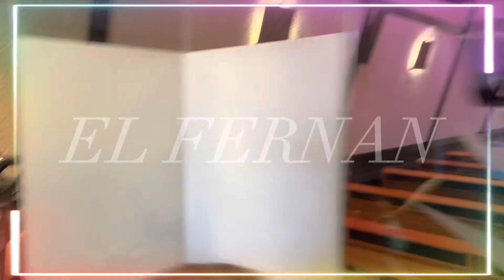HERMANO DE EDITH GONZALEZ, CONSTANZA YA TOMÓ POSESIÓN LEGAL DE LA HERENCIA QUE LE DEJÓ SU MAMA